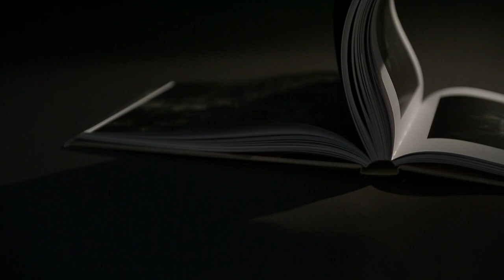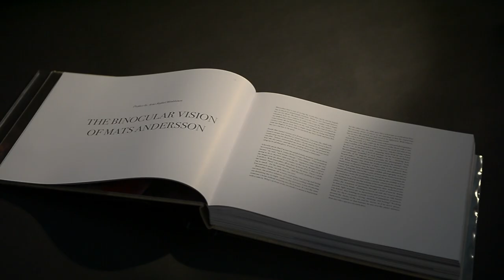Nature Diary – Mats Andersson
Preface by Arno Rafael Minkkinen.
Epilogue by Nina Frydenlund.
Edited and designed by Mats Andersson.
Photographs 2009–2019 by Mats Andersson.